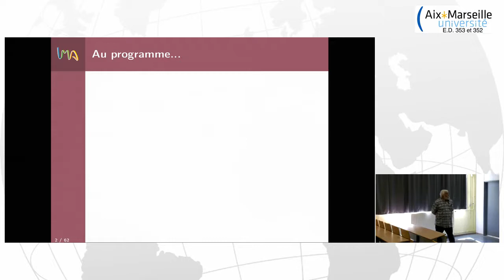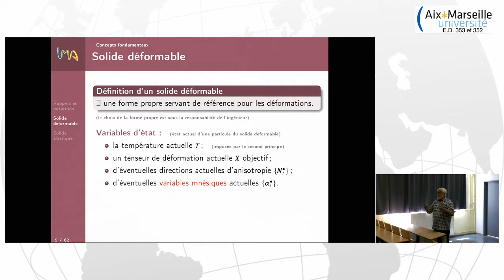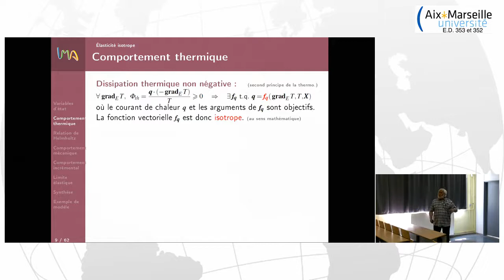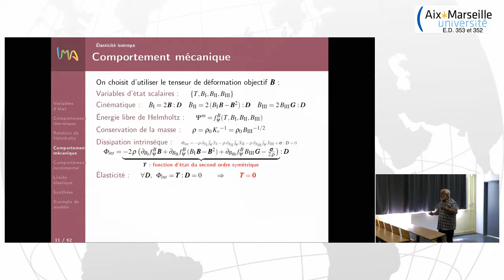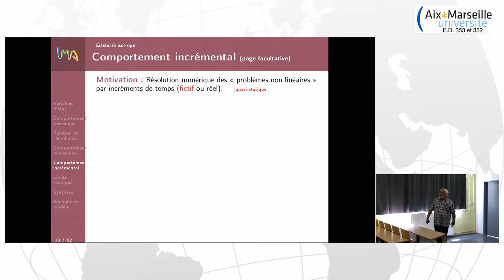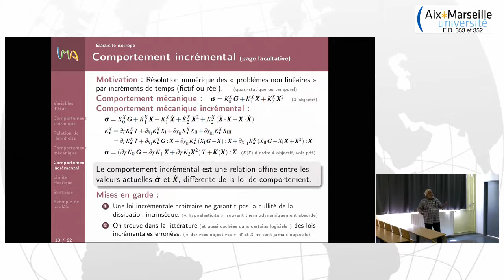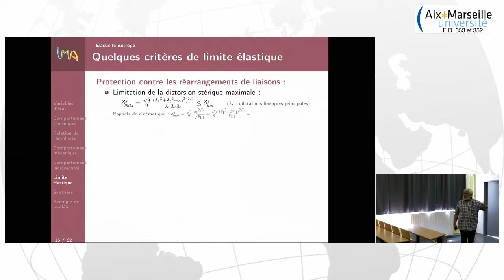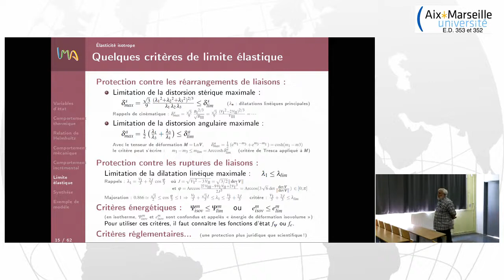Comportement élastique #1/4 (J. Garrigues, AMU/ECM/LMA)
Série de cours de Mécanique des milieux continus
Tenseurs, cinématique, équations générales, élasticité ...
DEUX CORRECTIONS :
à 16:03 je bafouille : entendre "variables mnésiques" à la place de "variables sthéniques".
à 1:29:00 OOPS ! Dans toute la diapo 15, les puissances 2/3 sont à remplacer par des puissances 3/2 !